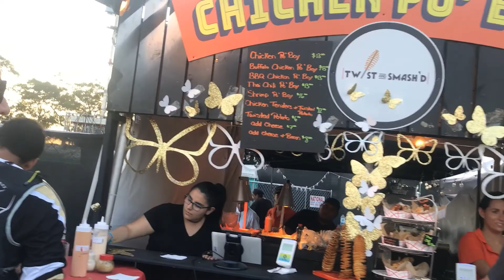Electric Zoo 2019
To everyone in this video, thanks for making my first Electric Zoo an absolutely amazing one! Can't wait to keep raving with you!